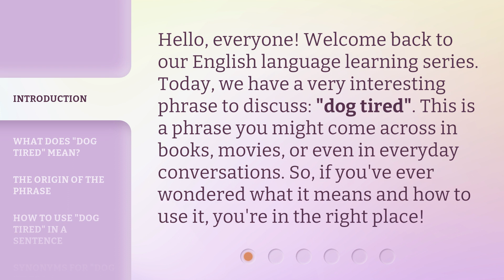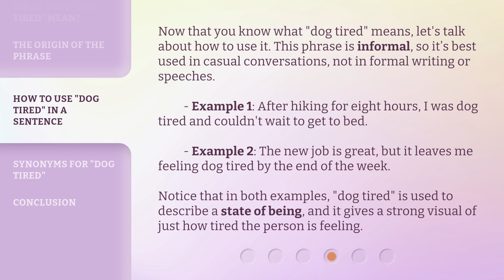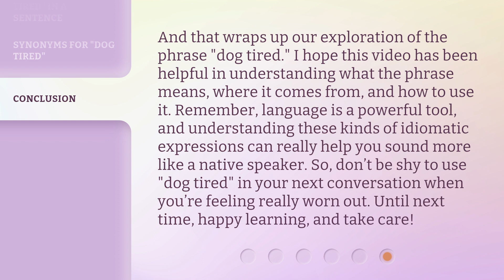Understanding "Dog Tired": A Phrase Explained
Unraveling the Meaning of 'Dog Tired' • Discover the true meaning and origin of the phrase 'dog tired' and learn how to use it in everyday conversations.

00:00 • Introduction - Understanding "Dog Tired": A Phrase Explained
00:32 • What Does "Dog Tired" Mean?
00:56 • The Origin of the Phrase
01:19 • How to Use "Dog Tired" in a Sentence
02:01 • Synonyms for "Dog Tired"